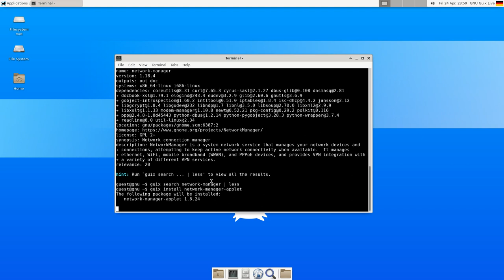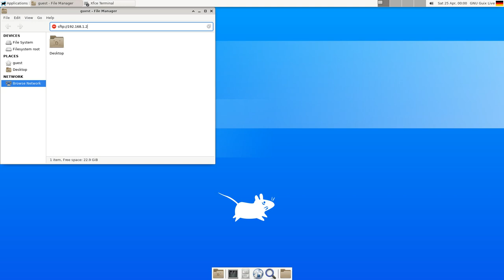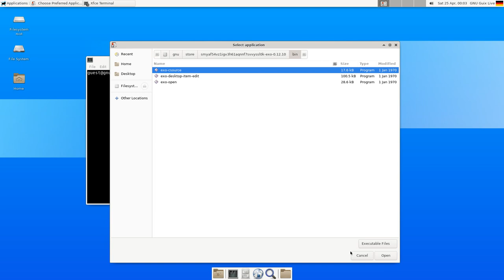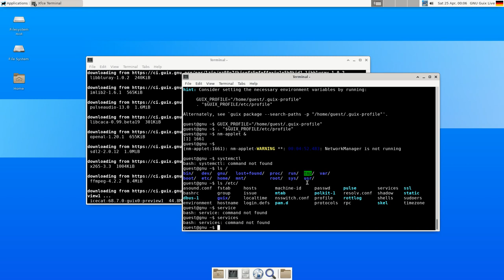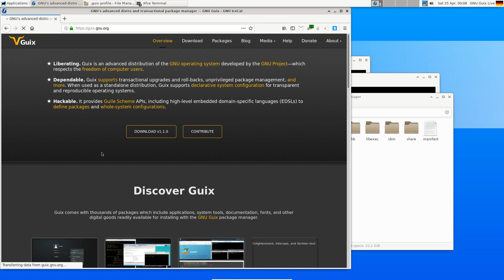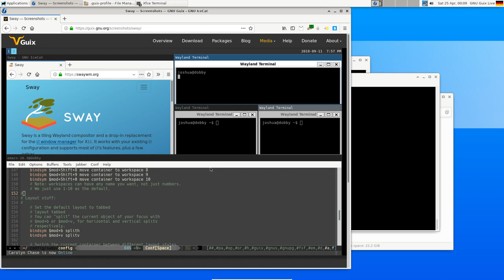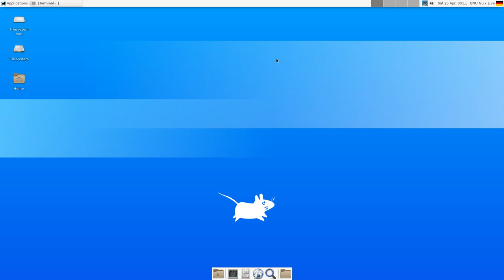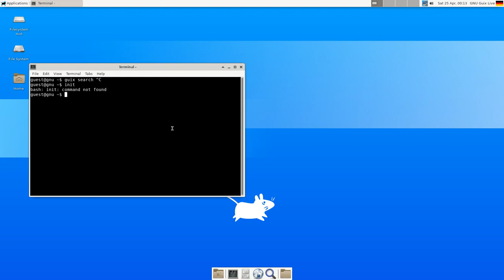Guix System Distribution - Eine Katastrophe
Der Guix Paketmanager ist ziemlich interessant. Die Guix System Distribution ist dagegen eine Katastrophe.
Sehr mehr dazu in meinem Video.